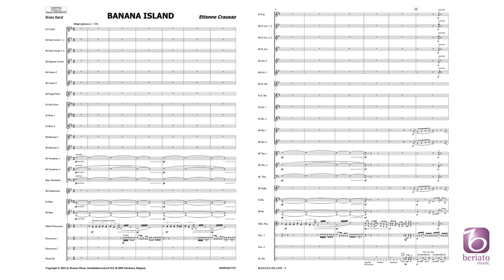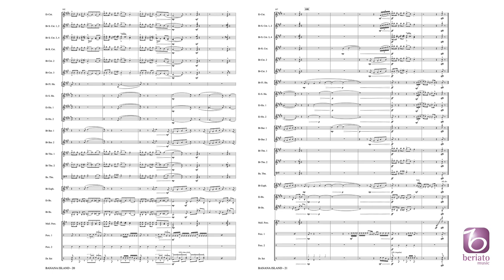Banana Island – Etienne Crausaz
Beriato Original Entertainment BRA - Grade 4 – Duration: 04:15

Banana Island is an extraordinary fictional place: coconut palms, date palms, mango trees, banana trees and mangroves grow in abundance. Animals live there in heavenly harmony. On a Caribbean danse rhythm, the Soca, several themes develop and create a dialogue between the various registers. A central section offers the cornet and trombone the chance to display their soloist skills. This work is full of energy and brimming over with enthusiasm! This music forms part of the musical tale La Malédiction d’Aragne (Aragne’s Curse), written by Dominique Schweizer and commissioned by the Lyre de Courtion (dir. Dominique Morel) on the occasion of its 100th anniversary.

BMP22013727